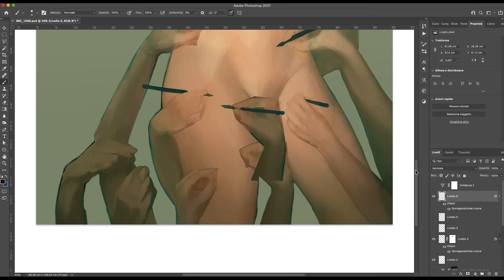5 COSE CHE HO IMPARATO REALIZZANDO QUESTO DIPINTO IN 9 MESI | Storia di un dipinto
Abbonati alla Vale su Tela Academy per seguire corsi, partecipare a sfide mensili e trovare tante risorse extra

ALTRI MATERIALI CONSIGLIATI: 📖✏️

Uso diversi tipi di matite comprate negli anni. Vi consiglio solo le mie marche preferite:

Valigetta completa di matite grafite, carboncini, e matite colorate (per chi non si accontenta)

Set matite grafite Cretacolor (per veri disegnatori)

Set matite Jumbo Faber Castell (per disegnatori impazienti/per schizzi)

Set matite e carboncini Faber Castell (per disegnatori ambiziosi che non si accontentano della matita)

Set matite Derwent Graphic (per disegnatori precisini)

Set sfumini e carta vetrata per affinare la punta delle matite

Gomma Pane Faber Castell

Quaderno da Disegno Canson A5 (a libro)

Quaderno da Disegno Canson A4 (a libro)

Blocco da Disegno Canson (fogli separati)

ATTREZZATURA VIDEO: 📹

Supporto telefono

Macchina fotografica (corpo)